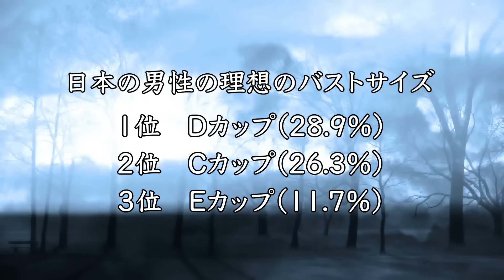【実話】いきなり胸が爆発した巨乳モデル。右が内部から爆発…左だけ巨乳。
小さいバストにコンプレックスを持っていた女は
豊胸手術を受け女性らしいバストを手に入れた。

ただ少し大きくなったばかりでは飽きたらなくなった女性は
豊胸手術を繰り返しついには重さ７キロ…Oカップの特大バストを手に入れた。

しかし手術のやりすぎにより体は悲鳴をあげついには右胸が爆発…
残った左胸だけでもと豊胸を繰り返すも…オペ中に破裂してしまい
帰らぬ人になってしまった。